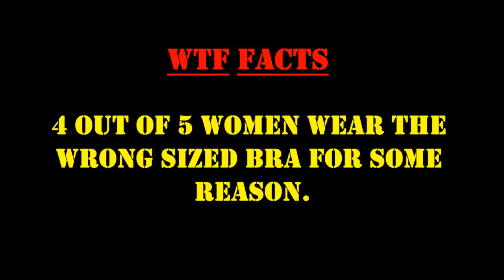Does Girls Boobs Size Matter ? | Indian Edition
We asked Delhi Youngster :p DOES BOOBS SIZE MATTER ?
You Will Surely Going To Enjoy there reaction when they heard Question for the first Time :p And this Video is answer for all the Girls who are insecure about their size.
Do guys likes big boobs or small boobs? Does the size of your boobs even matter? If you're a teenager going through puberty, a girl with breast implants or someone curious about boobs, this is the video for you.
Do guys care too much about boobs?

You are far more than boobs. Embrace your body. Celebrate with confidence. Now THAT is attractive ;)